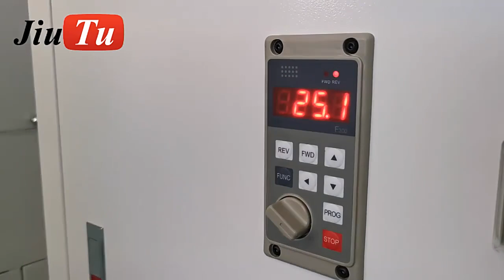Jiutu Automatic Scratch Polisher Machine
Cellphones LCD glass repair polishing machine scratch removal for iPhone Samsung Huawei ultra screen grinding equipment
Jiutu Grinding and Polishing Machine is one of the top-selling in the market. The machine is specifically designed to remove scratches on the phone screen, phone back glass and smart watch screen. For smaller scratches, it only needs 3-6 minutes to complete refurbishment while bigger scratches require 8-12 minutes, which shows great power in refurbishment.To meet different customers' needs, we offer three models which can support 2 slots, 4 slots and 8 slots 12 slots 24 slots